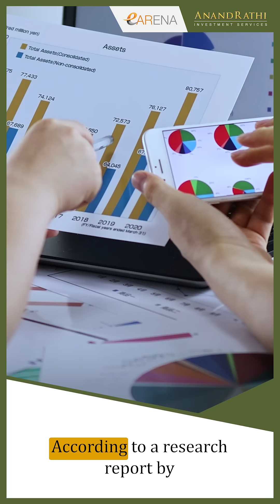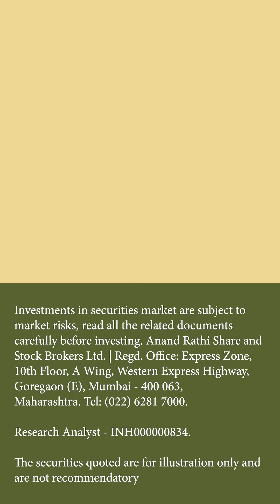Yeh research report mein star chupa hai | Anand Rathi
Aandhi aaye ya toofan, yeh star ko koi hila nahi sakta!

Soch rahe ho kaunsa star? Arrey, yeh star toh cement ke andar chhupa hai!

Toh aur suno, hamari research video mein aise hi star points  aapka intezaar kar rahe hain! 😉

 (Star cement, Anand Rathi, research, finance, Market Research, Investment Insights, Watch Now)